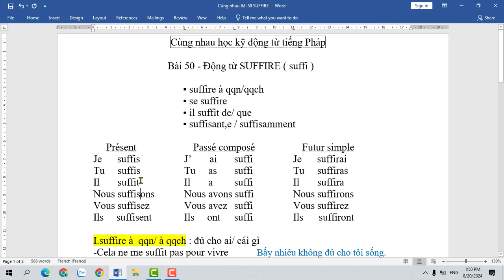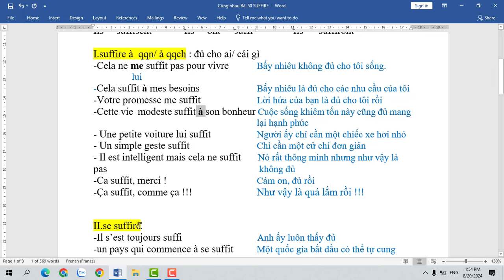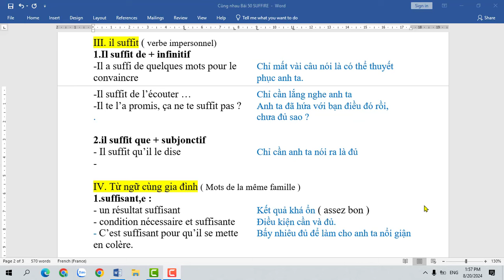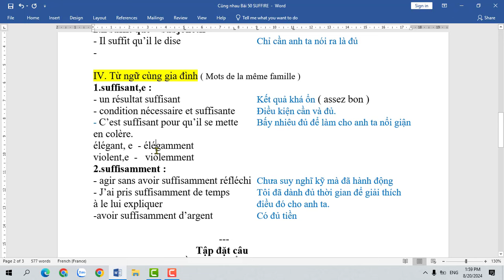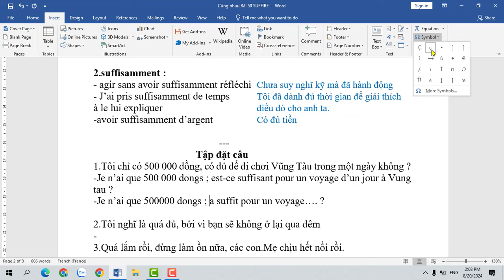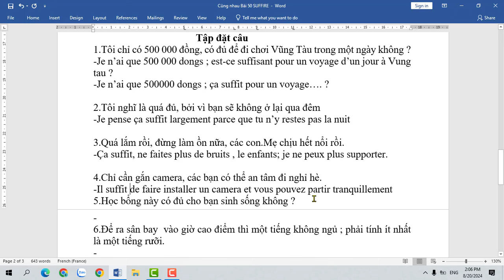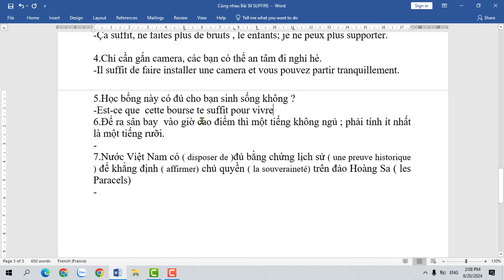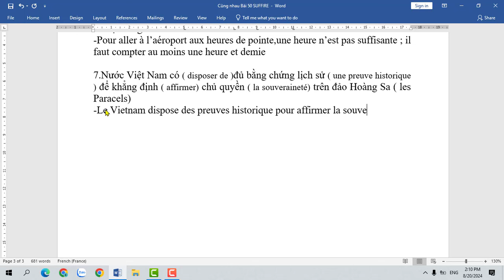Cùng nhau học kỹ động từ tiếng Pháp - Bài 50 : động từ 'SUFFIRE' ( đủ )